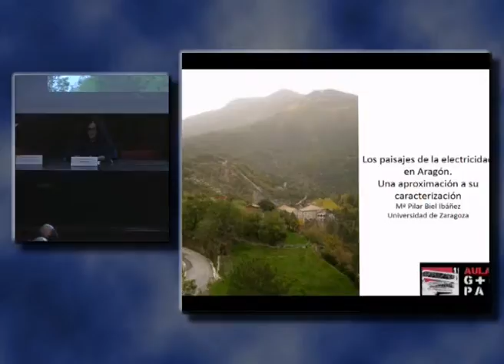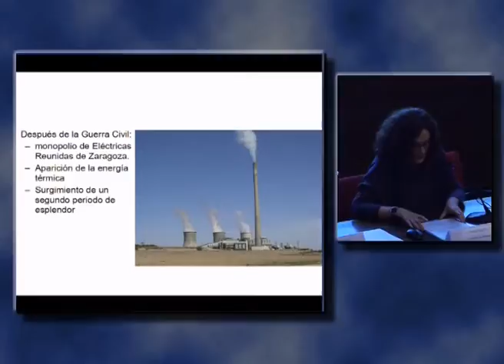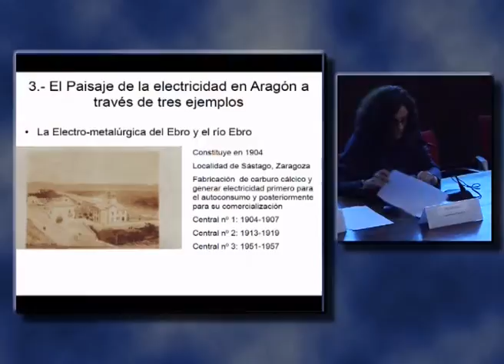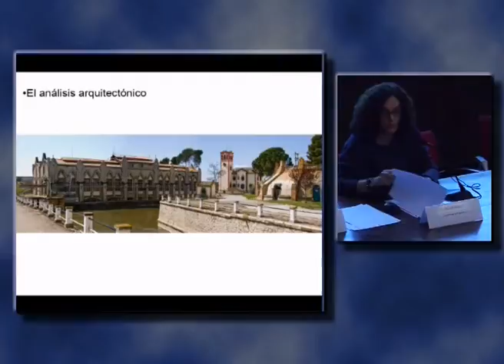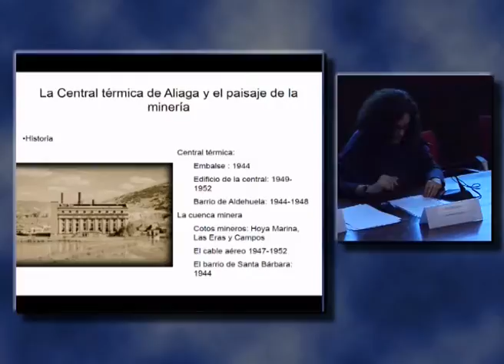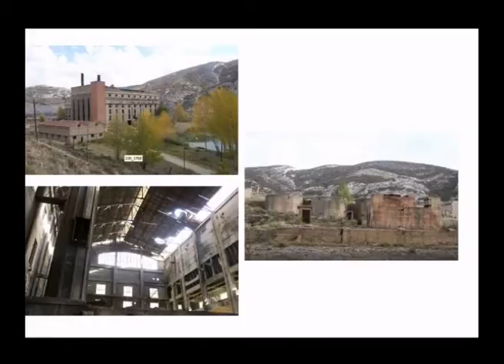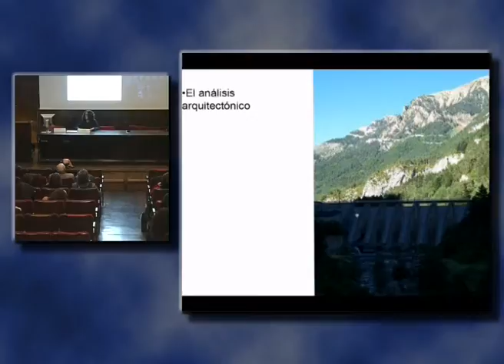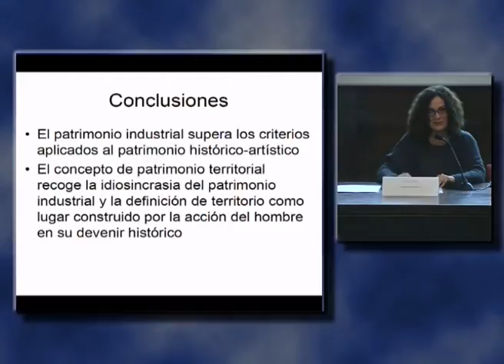Energia(IPS) 06: Los paisajes de la electricidad en Aragón. Una aproximación a su caracterización.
Seminario Energía/Energy: Infraestructuras y Patrimonio Social.
Pilar Biel (Universidad de Zaragoza)
Los paisajes de la electricidad en Aragón. Una aproximación a su caracterización.